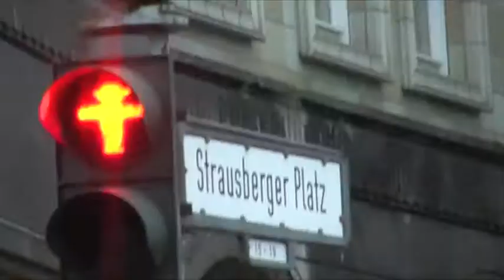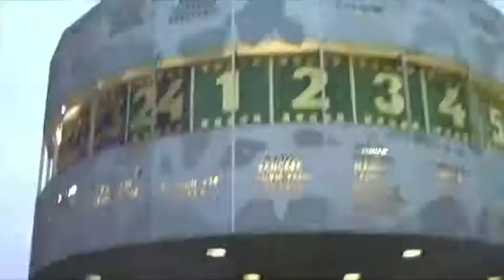You and me that's music (Youth project March)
Words by Punky Ping and music by Wimpers, / a bit late with the charity project/ but getting there. Just another 10 songs to go! Thanks also to Massimo!

Video is a walk along Karl Marx Allee featuring U5 stations frankfurter Tor, Weberwiese, Strausberger platz, Schillingstrasse and Alexanderplatz (Alex) and ending with the famous world time clock (Weltzeituhr)

uses logic pro 8 vocoder